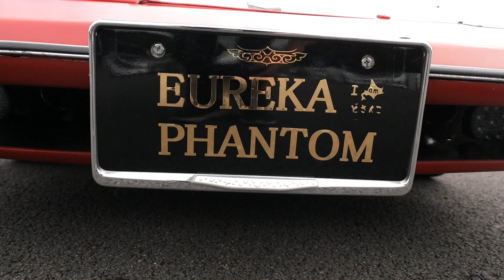PURVIS EUREKA PHANTOM 1975 パーヴィス ユーレカ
1975 パーヴィス ユーレカ ファントムというオーストラリアのキットカーだそうです。エンジンはVW タイプ1 の空冷Flat4。
富士スピードウェイで開催（2021年10月10日）された『OPTION』の創刊40周年記念イベント『W-OPTIONジャンボリー』で収録させていただきました。